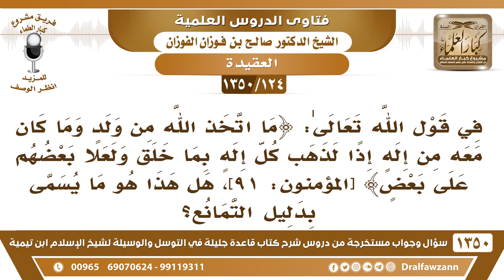[124 /1350] قال تعالى ﴿وما كان معه من إله إذا لذهب كل إله..) الآية، هل هذا هو ما يسمى بدليل التمانع؟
[124 /1350] السؤال: في قول الله تعالىٰ: ﴿ما اتخذ الله من ولدٍ وما كان معه من إلهٍ إذًا لذهب كل إلهٍ بما خلق ولعلا بعضهم على بعضٍ﴾ [المؤمنون: 91]، هل هذا هو ما يسمى بدليل التمانع؟
 الجواب: نعم؛ هو كما ذكر الإمام ابن القيم، وكما نقله في شرح الطحاوية، أن هذا هو دليل التمانع، وكذلك قوله تَعَالَىٰ: ﴿لَوْ كَانَ فِيهِمَا آلِهَةٌ إِلَّا اللَّهُ لَفَسَدَتَا﴾ [الأنبياء: 22].
للاشتراك في قناة الشيخ صالح الفوزان
أسئلة وأجوبة من شرح قاعدة جليلة ( 1350 ) مقطع

للاستفسار والإقتراحات والدعم
رئيس الفريق
لمشروع كبار العلماء